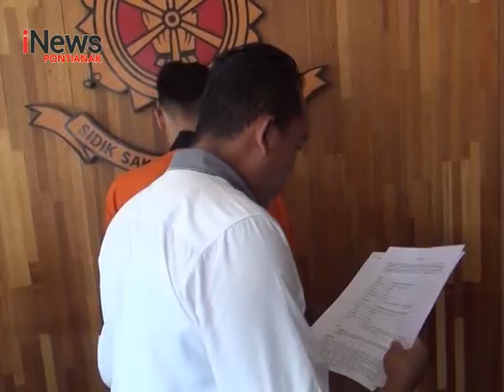Sempat Viral Lawan Polantas, Ps Diamankan Lantaran Bawa Sajam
Lokasi : Pontianak